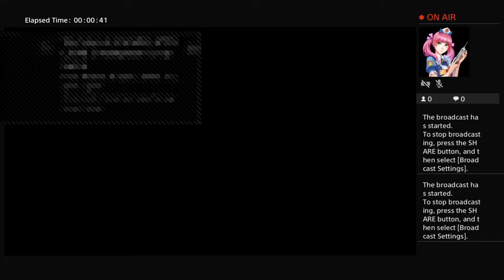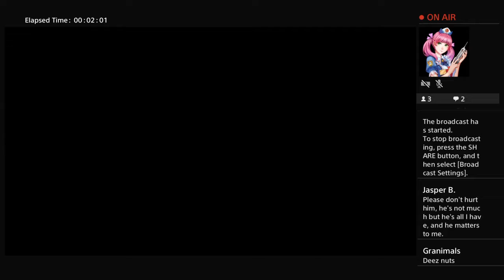the murder of ethan herbert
killing an 8 yr old